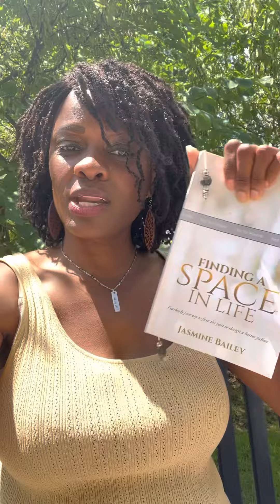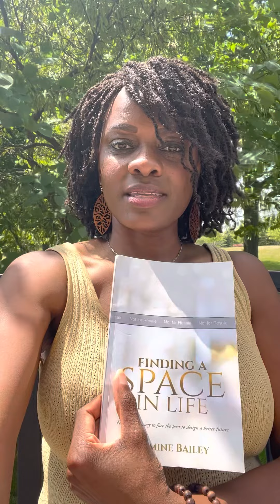Healthy By Design: Finding a Space in Life | Author Jasmine Bailey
I’ve been on a short break and am back. I will have interviews coming out this month and am grateful for the people who accept my invitation to come on the channel.

Keep showing up and living your healthiest life!

Finding A Space in Life book